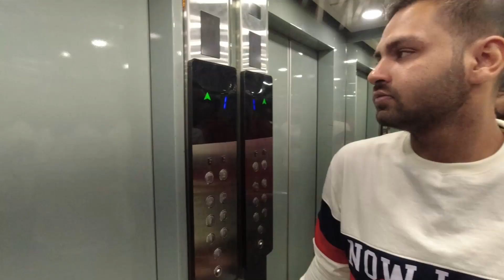YE KYA KAR DIYA BAND NIGHT PE | Crazy Scenes | Ep.03 | Gwalior Trip | Akshat Srivastava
So here is the episode 3 of The Gwalior Trip. The band night was crazy and everyone enjoyed a lot. Hope you like the vlog.
*Product links*  -
Ulanzi Tripod
Cynova Mic Adaptor
Boya BY MM1 Shotgun Mic
DJI Osmo Action
PGY Tech Case for Osmo Action
Action Camera Mount for Tripod
Card Reader